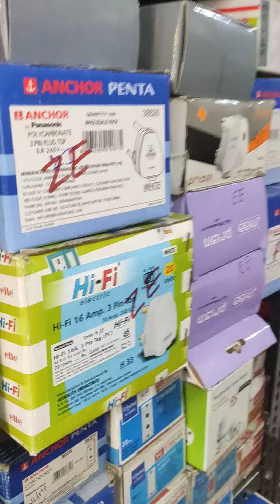ऐसा दुकान कभी नहीं देखा होगा 😭😭😭gurjar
कुछ भी हो सकता है @Sai Swar Music @Mumbiker Nikhil @Amit Bhadana @Cery Minaty @TV5 InterAksyon @Aaj Tak @Zee News @Zee Rajasthan @Narendra Modi @Indian Army Fans @ITBP @Mr Bean @Dr. Vivek Bindra: Motivational Speaker